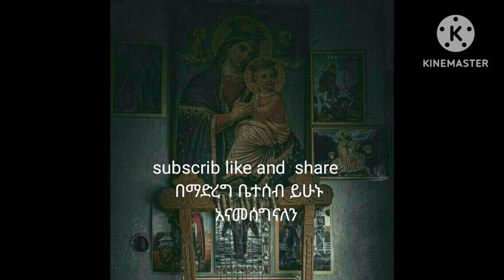ዘድንግል መናሥግተ ኢያርኂዮ (2) ኢያርኂዮ ዘኪሩቤል ኢርእዮ ኢያርኂዎ ኢርእዮ ዘኪሩቤል በአባ ገብረ ኪዳን